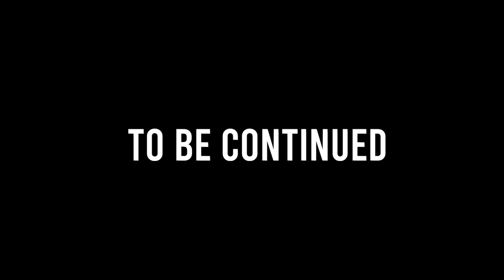OTV RUST Hard FARMING for Team Rocket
Condensed version of day 1 on the OTV rust server with Team rocket